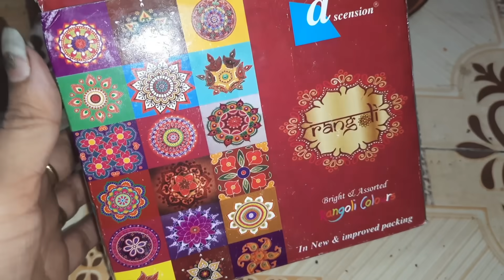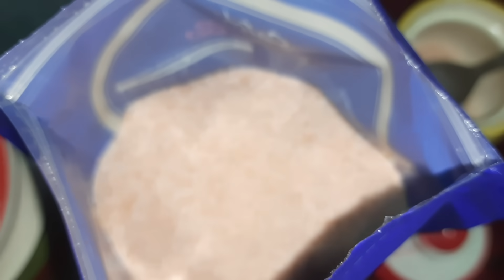আহামরি খরচে নয়,তবে একটা শুভ পরিবর্তন প্রত্যেক সংসারে প্রয়োজন,Experiment প্রয়োজন।।